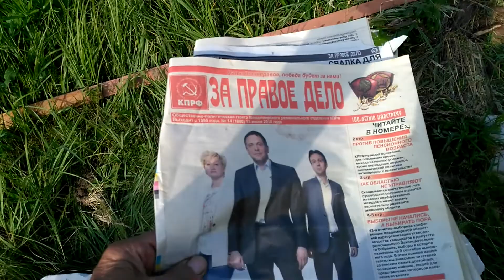Антипизантизм!! Оранжерея...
Труд на себя - БЛАГО для души и тела!!